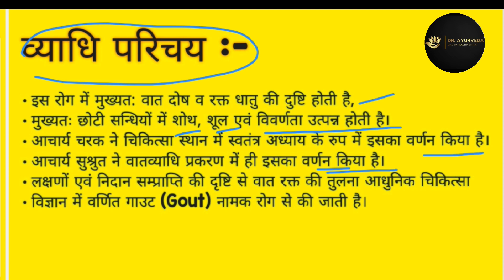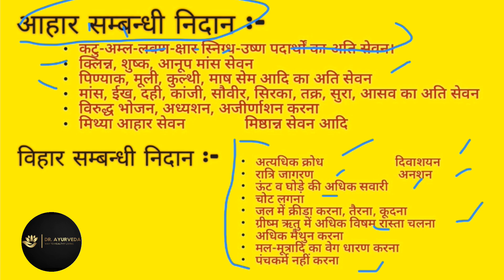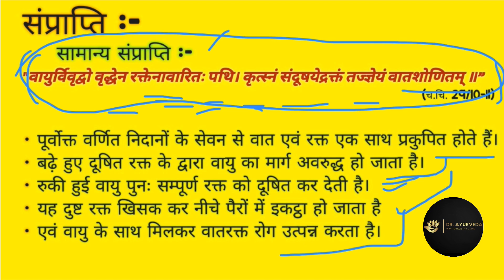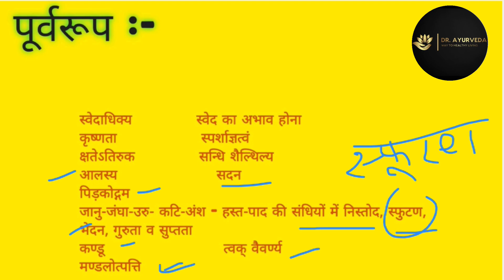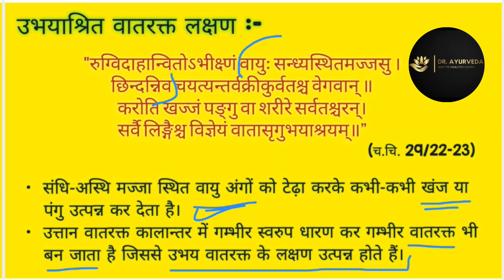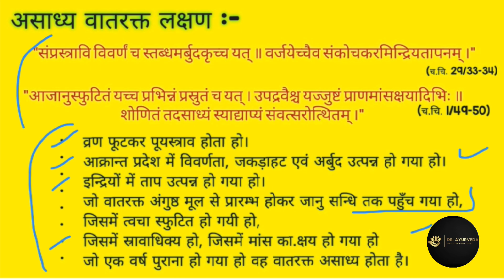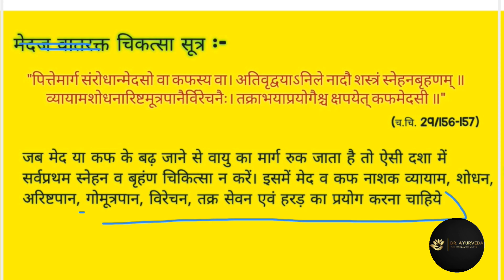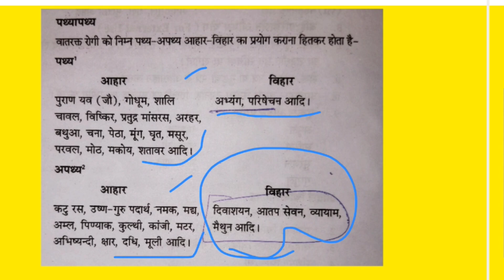Vaatrakt | Gout | वातरक्त | Gouty Arthritis| Complete with Full Explanation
Vatarakta, a common metabolic disorder is a grievous medical condition present in the society. Vatarakta as the name suggest is the vitiation of Vata Dosha and Rakta Dhatu (blood). In this condition the normal flow of Vata is obstructed by Rakta leading to symptoms starting from Paada (foot) and Hasta (hands). It is a Vatapradhana (Vata predominant) Tridoshaja Vyadhi. Vatarakta is a major Vatavyadhi caused due to Avarana (occlusion) pathology. The symptomatology of Gout has striking similarities with those explained in Vatarakta. Gout is a common type of arthritis due to uric acid disturbance where excess uric-acid in blood stream forms crystals in the joint that causes intense pain, swelling and stiffness, it usually affects the joint in the big toe. Numerous studies have established the impact of gout on patient’s morbidity and mortality. Despite major advances in treatment of gout, many patients with gout are not properly controlled and continuing with recurrent flares of gouty arthritis. Therefore, here an attempt is made, to understand Vatarakta (gout) from both modern and Ayurvedic concepts and to discuss the management of the condition from Ayurvedic point of view.

you can also watch donning of sterile gloves

you can also watch other videos of ayurvedic subjects

Facebook.com/DrAyurvedaramaphot

keep supporting